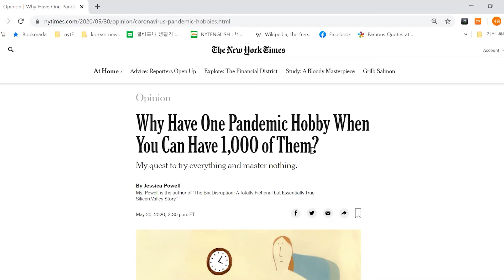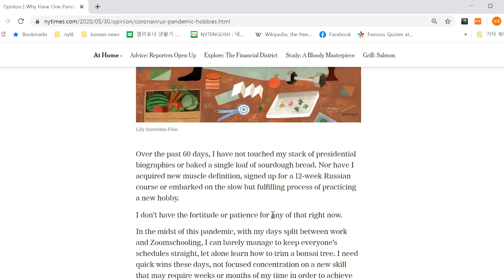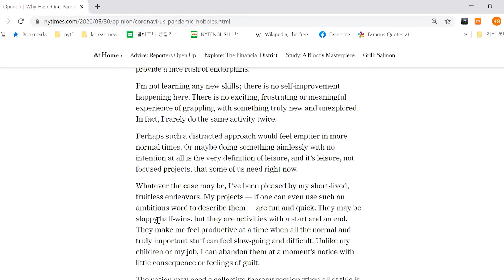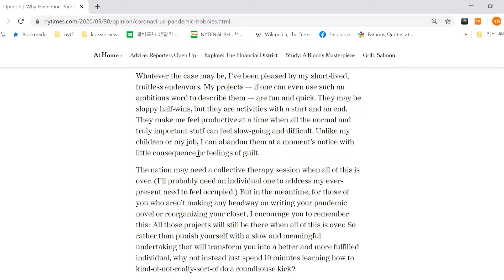[Reading USA_미국읽기] 강의샘플03 NYT 'Why Have One Pandemic Hobby When You Can Have 1,000 of Them?'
"미국읽기(Reading USA) 온라인 강좌"

화상대화 툴 Zoom을 이용, 미국 영어 최고급문화인 싱싱한 당일 뉴욕타임즈칼럼이나 하바드비지니스리뷰 경영연구 영어 원문을 함께 읽습니다. 주 3회 당일 기사를 선정 오전, 오후 각 30분간 같은 내용으로 진행하며, 수업후 음성강의 제공되니 복습 가능합니다. 텍스트 이해중심 강의이며 온라인 수업중 질문과 토론 가능합니다.

누구나, 어느 수업이나 첫 한 달 수업은 무료고, 그 이후 수업은 유료입니다. 유료신청에는 해당 저널 텍스트 구독료가 포함됩니다(물론 기존 유료구독자는 할인됩니다).

평범한 영어학습을 넘어 미국 최고 지성 문화를 제대로 알고, 익숙해지고,극복하기 위한, 온라인 중심 유료강좌입니다. "미국읽기" 수업에 관심있는 분 연락주시면 자세히 안내드리겠습니다. 감사합니다.

one flip, one insight!
one view, one foresight!